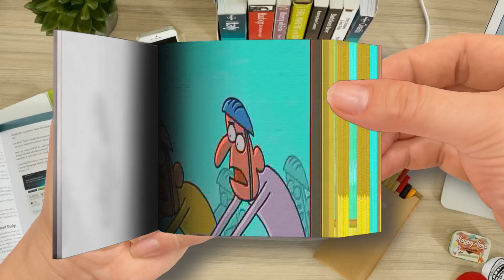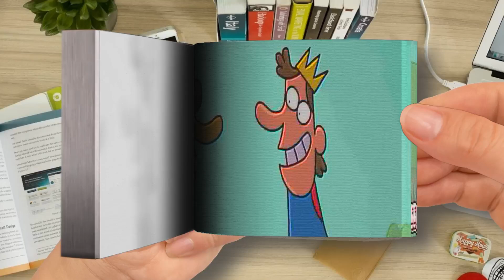The Best of Cartoon Box Cartoon Box Catch Up 55 Hilarious Animated Memes Funny Animation Part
The Best of Cartoon Box - Cartoon Box Catch Up 55 - Hilarious Animated Memes - Funny Animation-Part 1
🌈 FlipBook Frame Order
Thanks! 💖💖💖💖💖